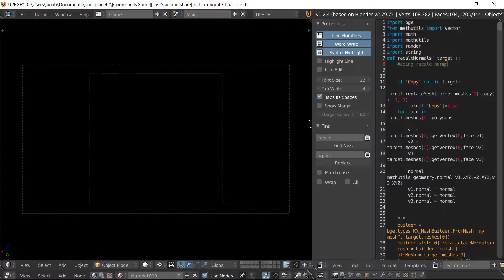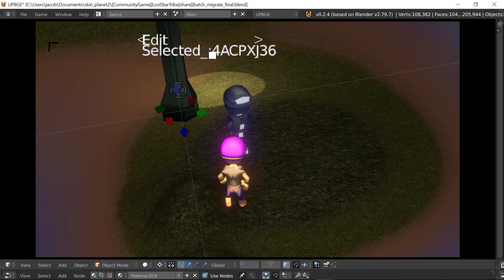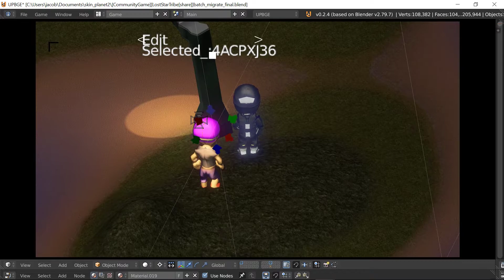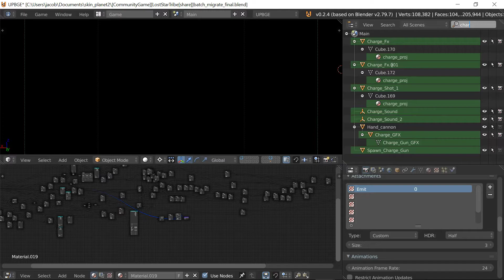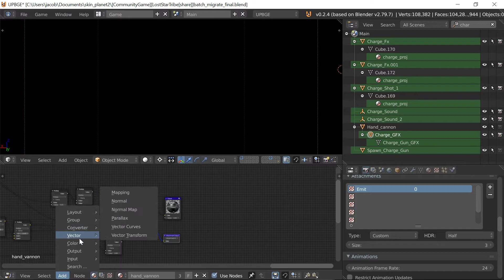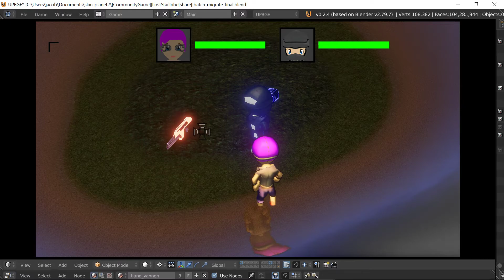Blew the Dust off Wrectified and repaired all remaining bugs from sheet